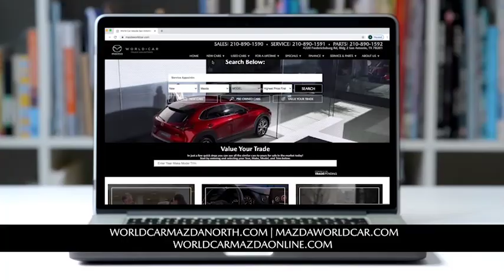This Season of Inspiration head over to World Car Mazda North 120420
Buy a 2020 Mazda, Mazda3 Base, for only $17,500*

Buy a 2020 Mazda CX-5 Sport, for only $21,900*

Lifetime Warranty is a limited powertrain warranty- see dealer for complete details.